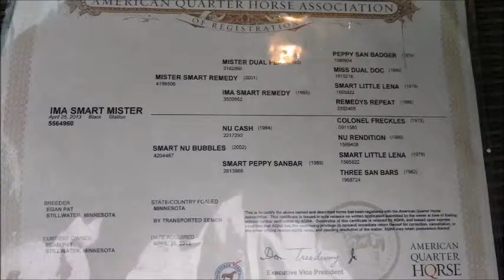SOLD IMA SMART MISTER